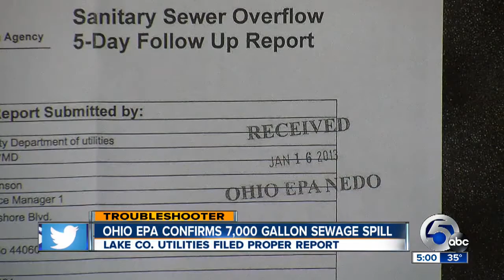Raw sewage dumped into Grand River in Fairport Harbor